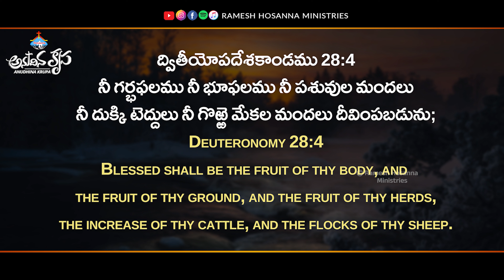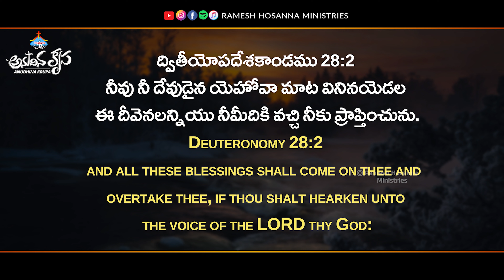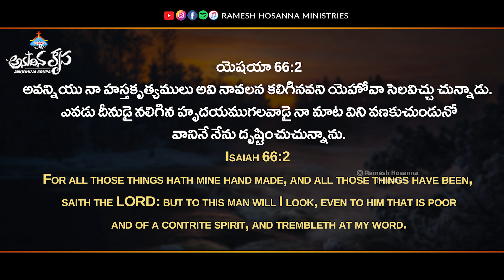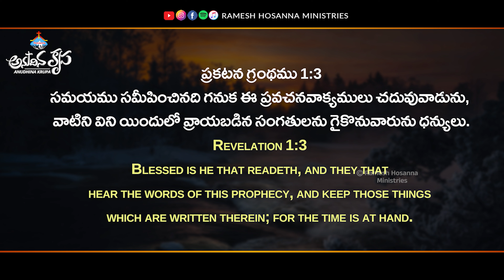5th August 2024 | Hosanna Anudhina Krupa | Ps.Ramesh Garu